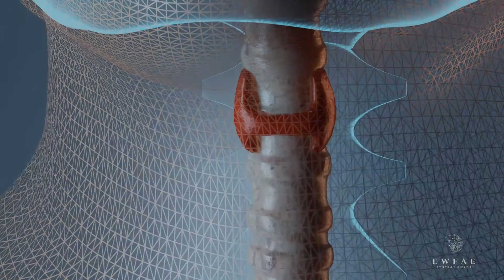Boost Thyroid Health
This video is energetically programmed to improve & heal your thyroid health. This field will help restore your metabolism, organs, body and overall health. This video will also help in restoring perfectly balanced hormones, glands and organs. Crystal energies are used and directed to heal & balance the throat chakra. We have used Lapis Lazuli which is one of the crystals that can help to harmonize the thyroid. This high vibrational stone can also ease the symptoms; it can prevent depression and help ease sleep disorders. We have also used crystals like Blue Kyanite and blue Lace Agate for faster results.

*2-3 times a day for 21 days for faster results.
 *Stay hydrated!
*Listen at a comfortable level with or without earphones.
*can listen to over night for faster results